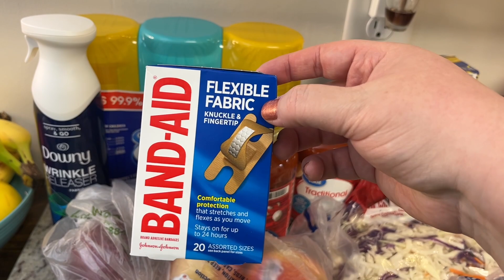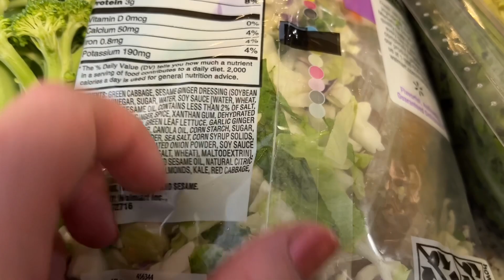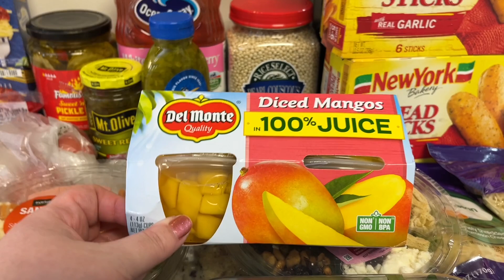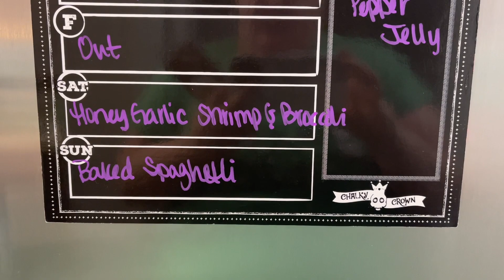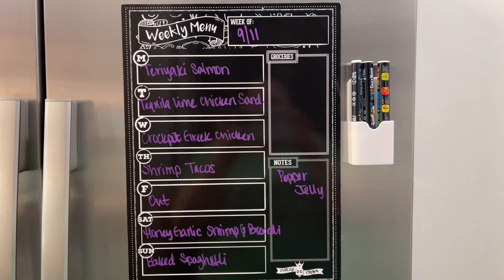GROCERY HAUL & MEAL PLAN | BUDGET FRIENDLY | WALMART GROCERY PICKUP | FAMILY OF TWO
Hi, my name is Maegen. Welcome to my kitchen! Today I’ve got a Walmart Grocery Pickup haul for you. I’ll also be sharing our budget friendly meal plan for the upcoming week. I hope you enjoy!

In today’s video:
0:00 Intro
0:32 Walmart
4:50 Meal Plan
Get $10 off your first Wal-Mart grocery pick-up order of $50 or more

Some of my favorite kitchen products:
Kitchen Mama Can Opener
Cheese Grater
Food Storage Containers
Secura Air Fryer
Food Scale
Reusable Food Storage Bags
Cuisinart Griddler

Edited using iMovie, Music from cchound